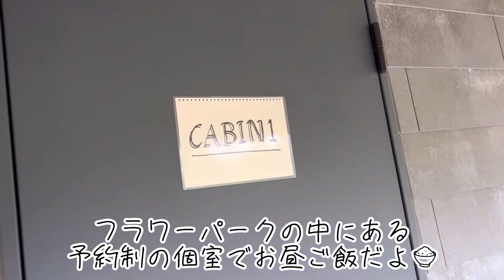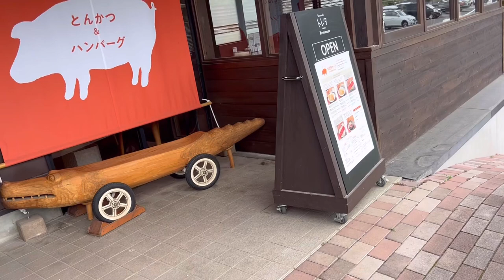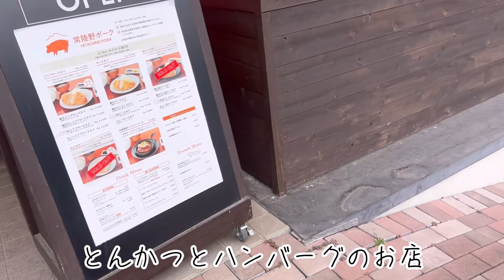【柴犬】茨城フラワーパーク後編🌹ペット可の室内でご飯は夏に最高だった☀️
茨城フラワーパーク後編

お昼ご飯は予約制の個室で🦊
わんこokの室内は
夏にはもってこいで快適だった🐶